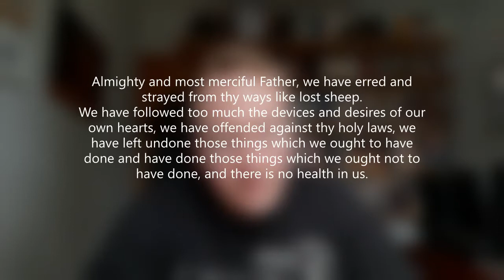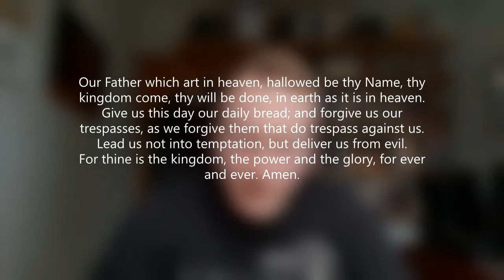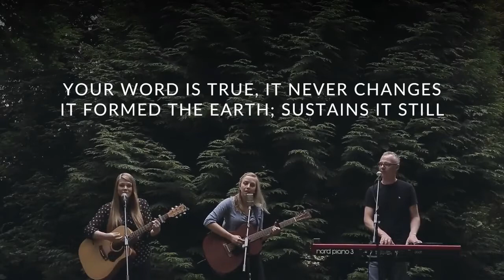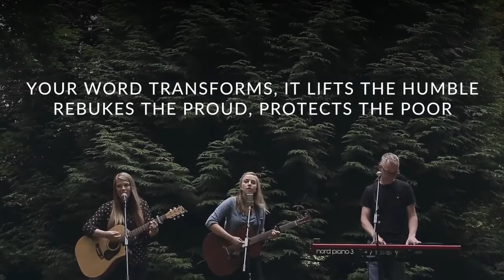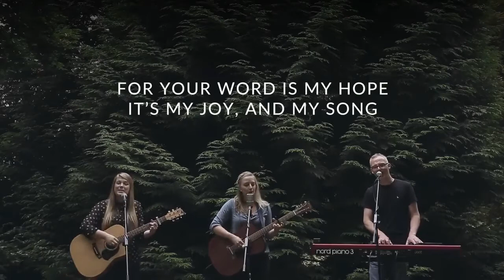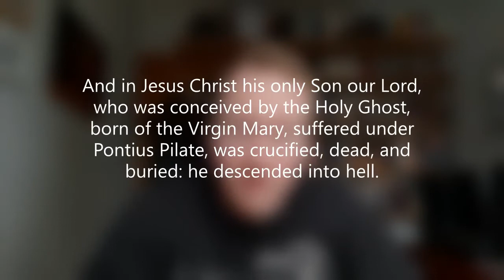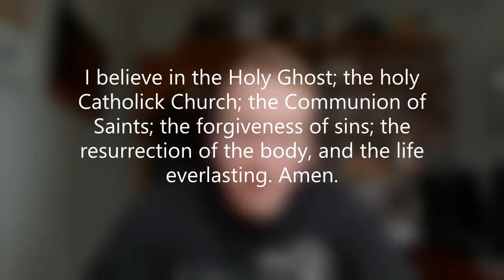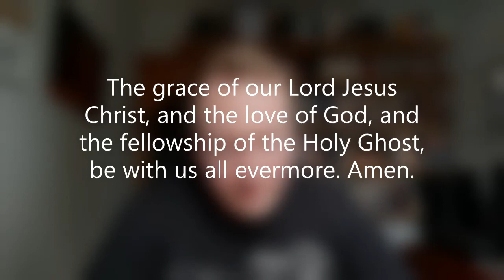Midweek Service 17th February 2021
The first in our Lent series, this week looking at the Bible, God's Word.